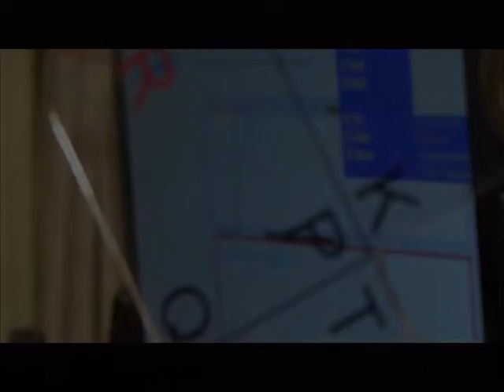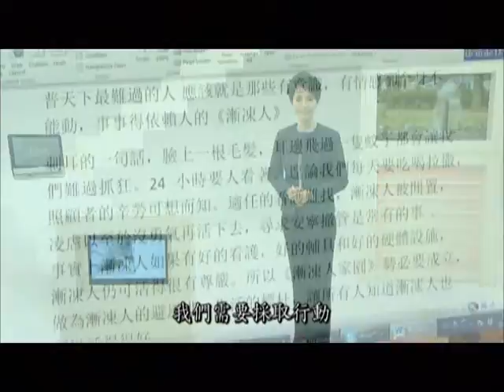第16屆圓缺影展預告片*(融冰之家)*